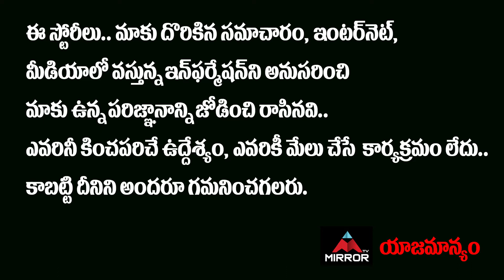Hero Aadi Speech Atithi Devo Bhava Movie Press Meet | Sai Kumar Son Aadi | Tollywood | Mirror TV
Hero Aadi Speech Atithi Devo Bhava Movie Press Meet | Sai Kumar Son Aadi | Tollywood